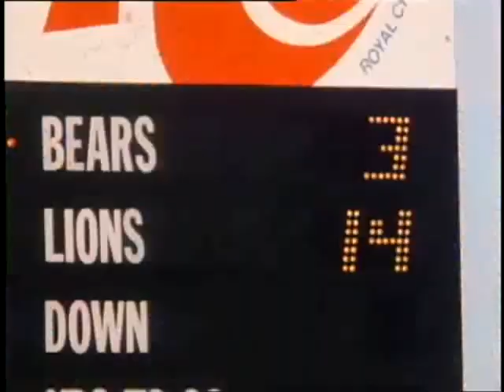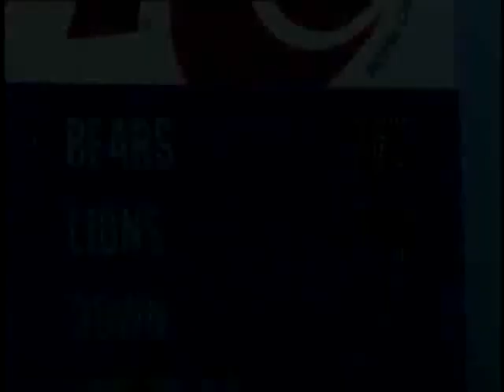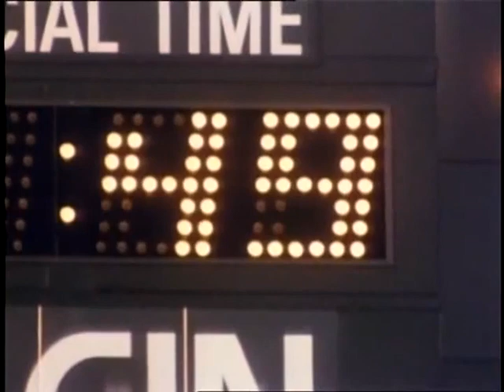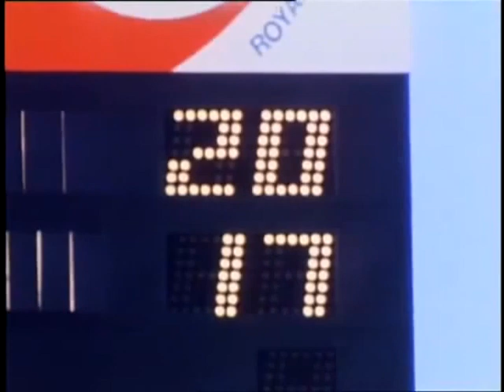1982 Lions at Bears GOTW week 3